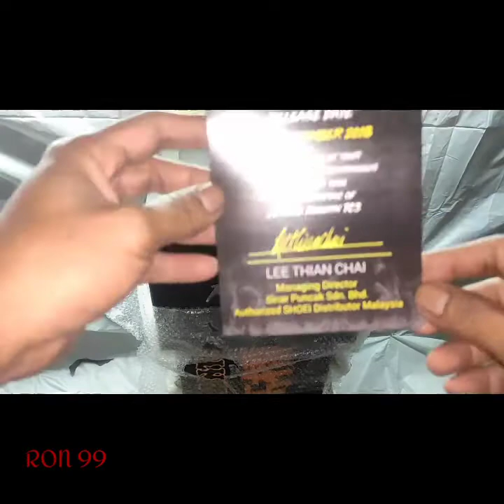(Unboxing) SHOEI J CRUISE REBORN YELLOW LIMITED EDITION 777 2018 - 2021